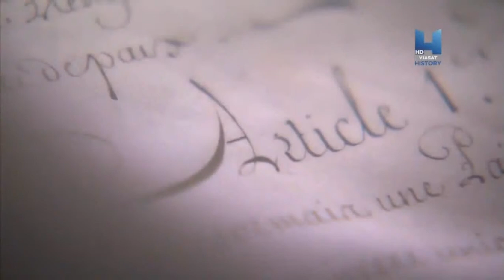Tarihsel Anlar II - 1756-1763 Yedi Yıl Savaşları (1756-1763 The Seven's Years' War)